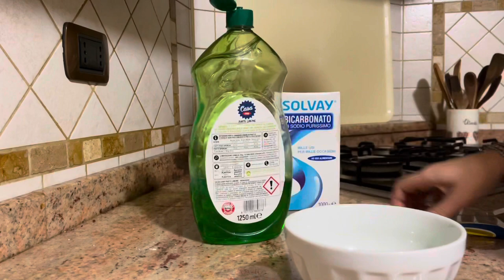Pulisco angolo 📐 di cottura/ricetta torta di mele 🍏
Pulizie di angolò di cottura . Ricetta Torta di mele.

Ricetta Torta di 🍎 mele:

- 4 mele
- 200 gr di farina 🌾
- 50 gr di burro 🧈
- 150 gr zucchero semolato
- 2 uova 🥚
- 250 gr di panna
- 1 bustina di lievito
- 1 buccia di limone 🍋
- un pizzico di vanillina
- succo di mezzo limone 🍋 x le mele 🍎

180 gradi x 45 minuti